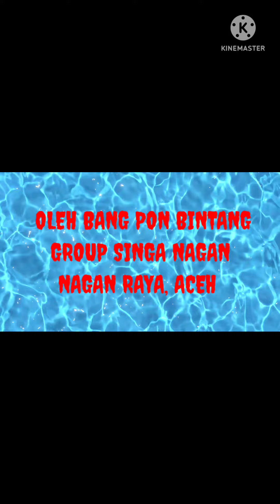Debus Nagan Raya, 2022, SINGA NAGAN (Pon Bintang), Bl Baro Rambong, Beutong, Nagan, Aceh